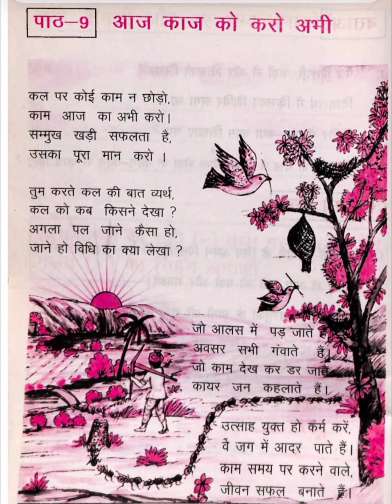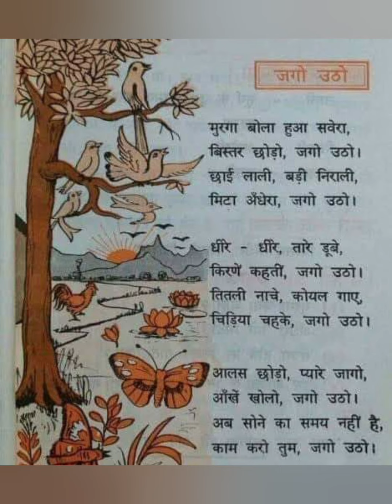चूं चूं करती चिडिया आई / आज काज को करो अभी / पंचतंत्र की कहानियां / हिंदी कविता / Poem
Hello friends,